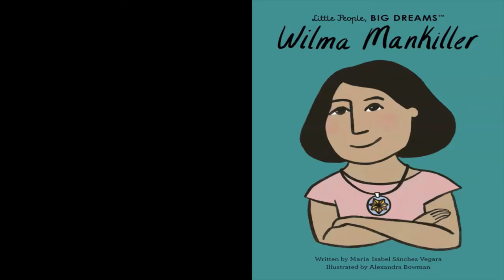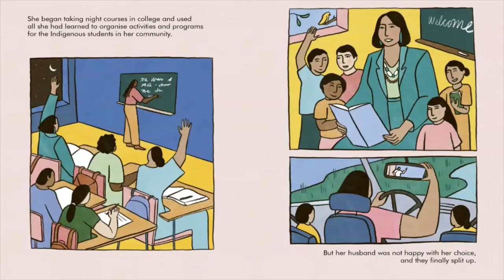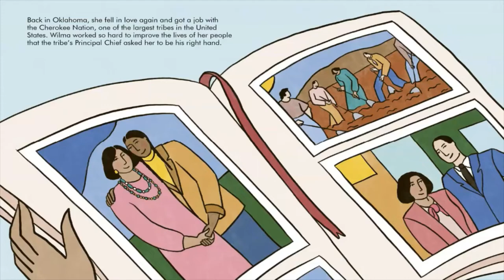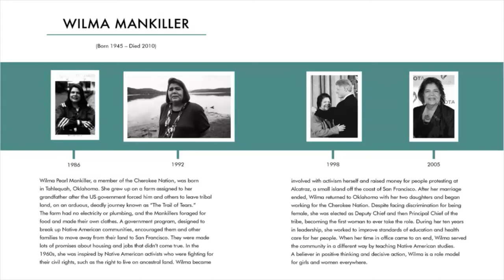Little People Big Dreams: Wilma Mankiller by Maria Isabel Sanchez Vergara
Read-aloud of picture book from the Little People Big Dreams Biography Series.  Wilma Mankiller written by Maria Isabel Sanchez Vergara and illustrated by Alexandra Bowman.